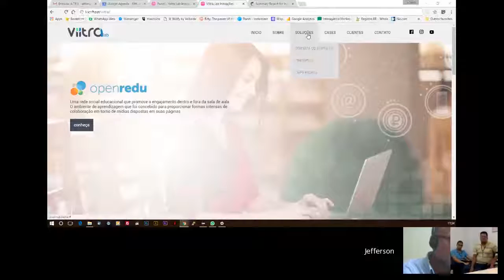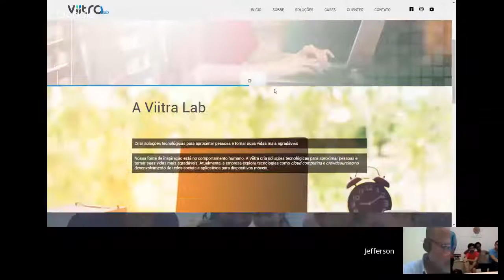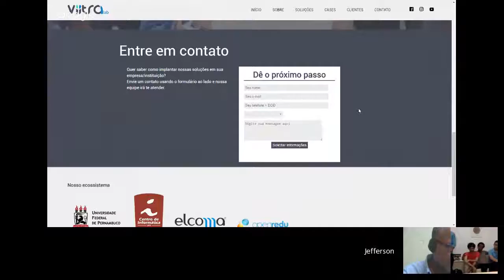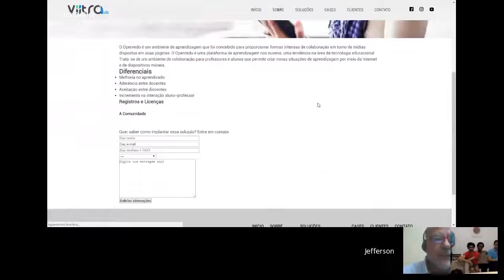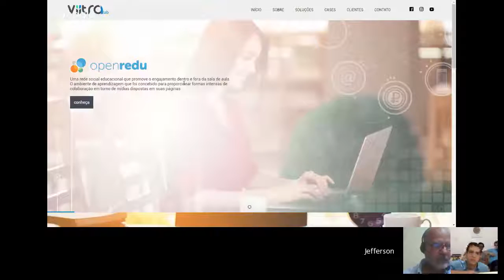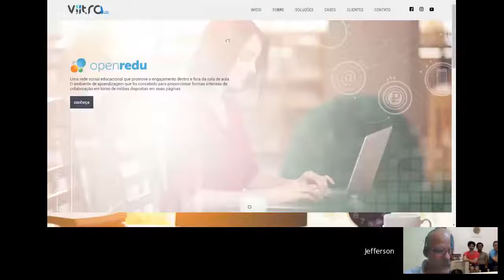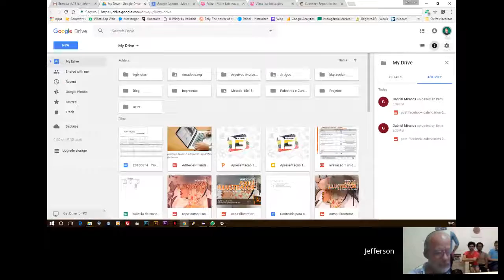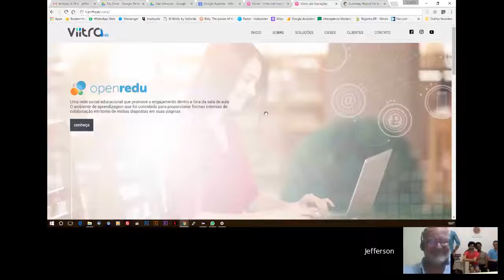Reunião Semanal 07.03.2017